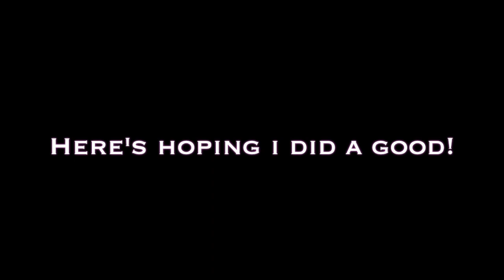Noctis & Sasuke - Bring It On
HI YES HI THIS WAS REQUESTED BY MY GOODEST FRIEND GOLDY AND I HAVE TO SAY I GIVE HER MUCH THANKS FOR THE QUALITY IDEA!
I hope bring it on by Gigguk is a good song choice dfgh